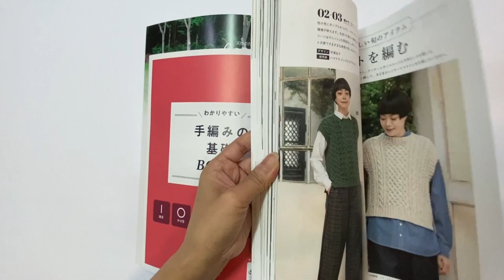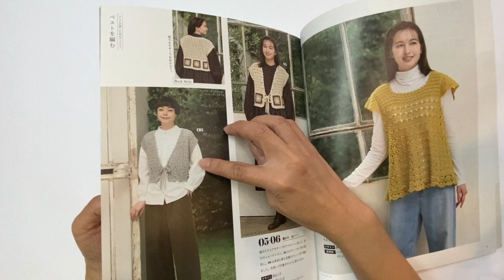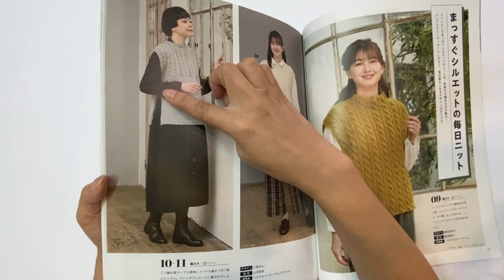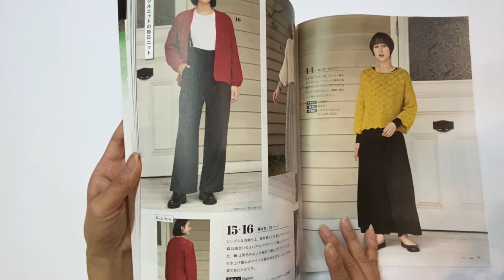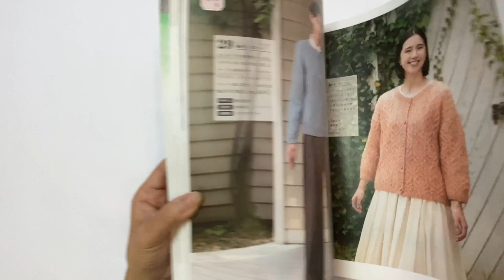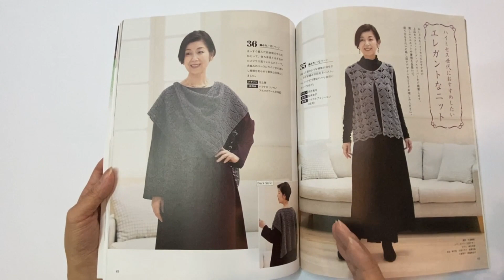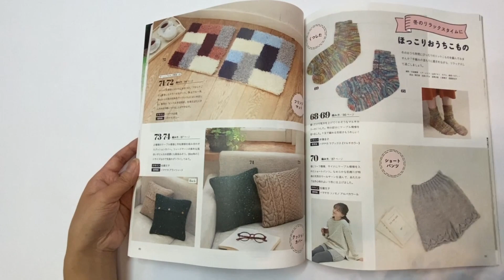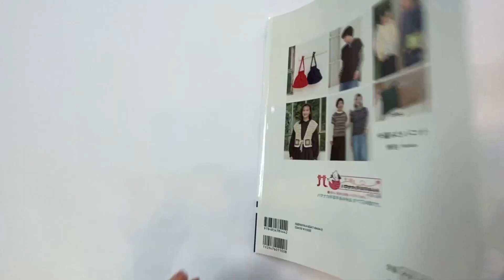[ 20230907 新書介紹] ] S8444 今編秋冬 今編 今編みたいニット秋冬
S8444 今編秋冬

介紹秋冬服飾和物品: 棒針及勾針, 編織容易的直條紋簡約針織、本季推薦的設計、編織有挑戰性的傳統圖案等。
此外，還有男裝、兒童、女性的作品。還有圍巾、手套、襪子等物品，種類豐富，綜合多類形織物，簡單日常穿著為主。共80件作品。

Yoko Lab 編織學院毛冷店